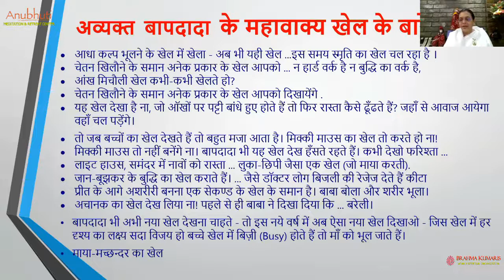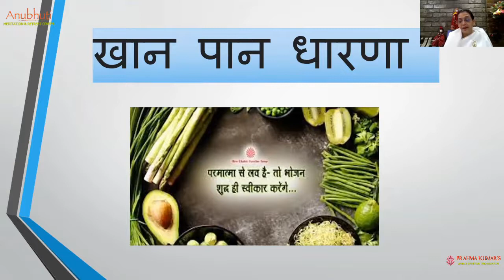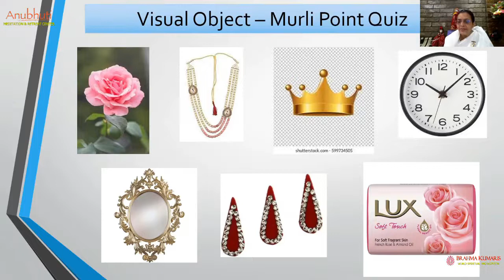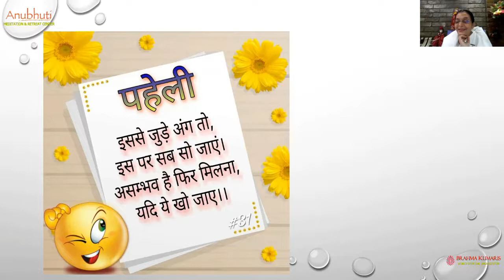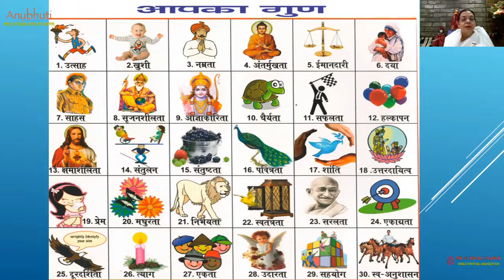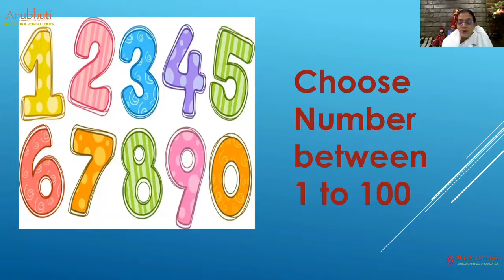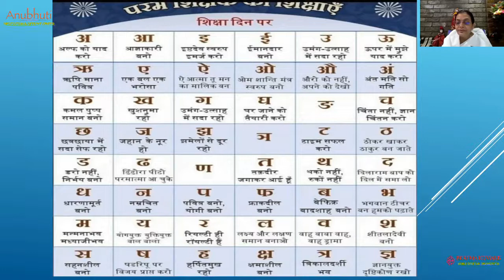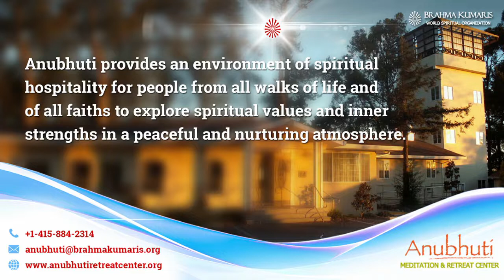જ્ઞાન ની રમત ગમત || A Game of Knowledge || By BK Sister Shivneha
Be your own Health Expert  ||  अपने खुद के स्वास्थ्य विशेषज्ञ बनें ||  By BK Sister Nira